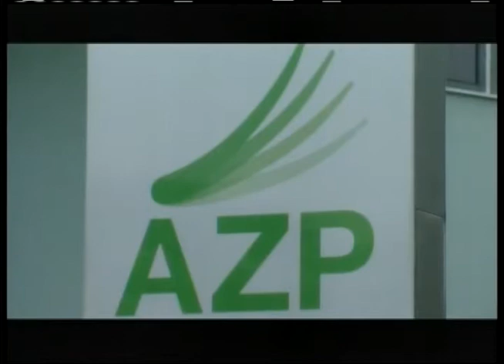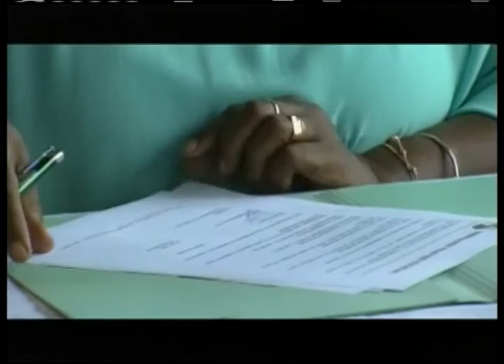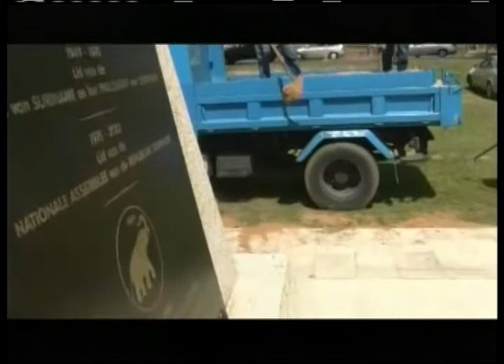JOURNLTBV WEB 17 9 14